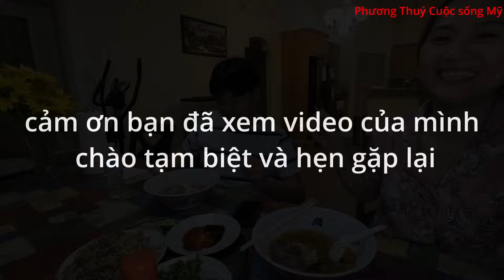Ăn tối món Phở Bò _ chia sẻ cách làm Bò Tái Chanh và Bò Viên ​⁠​⁠@phuongthuycuocsongmy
Hôm nay gia đình mình ăn phở bò,ngon lắm
Mình có làm bò tái chanh và bò viên ăn kèm,..
Chia sẻ cách làm của mình,mong các bạn sẽ thích
Chúc cả nhà mình xem video vui vẻ @phuongthuycuocsongmy